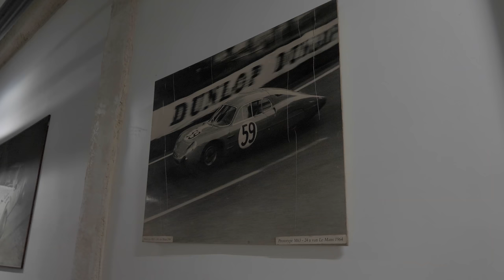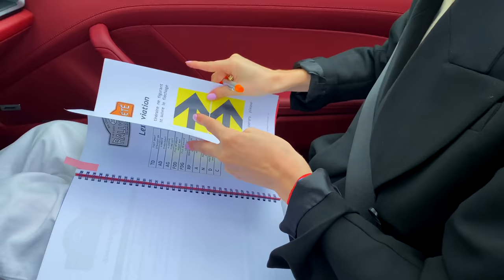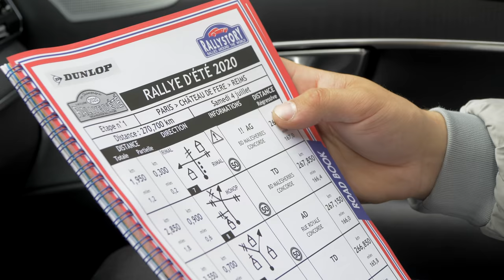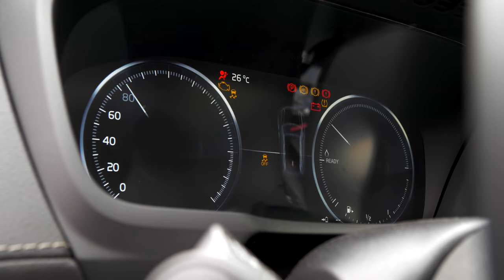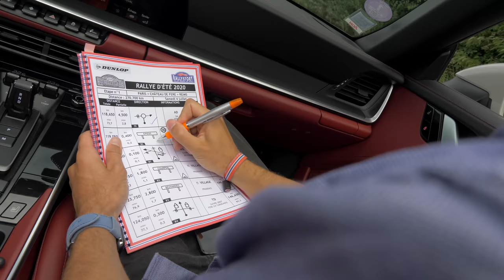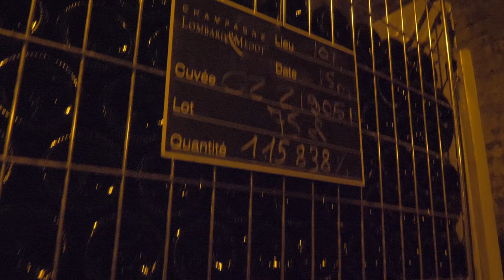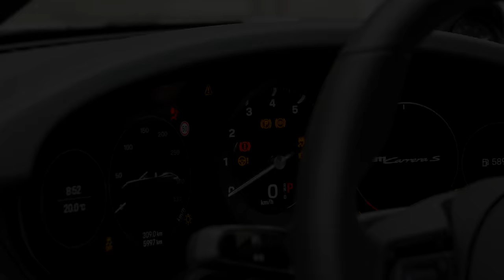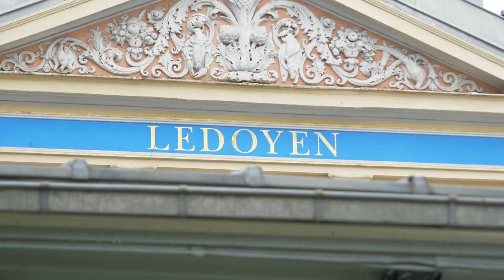J'EMBARQUE MAËVA MISS FRANCE EN PORSCHE 992S CAB ! VLoG 97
Sans être champion je veux tout essayer !
 Merci à la pétillante, casse coup et caméléon Maëva pour son pilotage, humour et accessibilité, une véritable chance et un souvenir mémorable!
Chasseur d'images pour quand je serai vieux et pour partager !
 Gros soutien de Porsche & Volvo, vous m'avez encore une fois gaté. BRAVO à Stéphane et sa dynamique équipe pour une édition nouvelle du Rally d'Eté!!!

► LOOK
Chaussures: Le Coq Sportif
Lunettes: Izipizi
Veste équipe: Nasa

► SETUP
Appareils photo/vidéo: DSLR Panasonic GH5
Objectif: zoom Olympus 12-40mm f/2,8 et Olympus 40-100mm f/4
Micro: Rode vidéo micro pro

Envie de participer à la prochaine vidéo? Si tu pratiques un sport extreme ou en pleine nature à très bon niveau ça peut m'intéresser !

Ceux qui souhaitent savoir où visiter et découvrir le champagne qui nous a chaleureusement accueilli:

Les amis j’espère que cette vidéo vous a fait plaisir !

      S U И D Λ Y          L I F Ξ          X P L Ø R Ξ R

Monté par Valentine
Produit par Julien Gauger
Réalisé par Léo Trotin